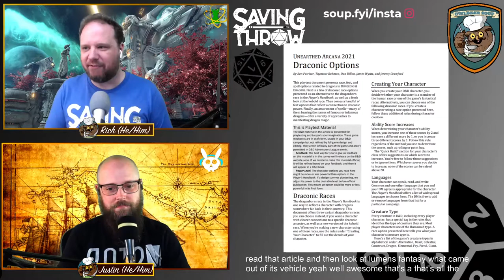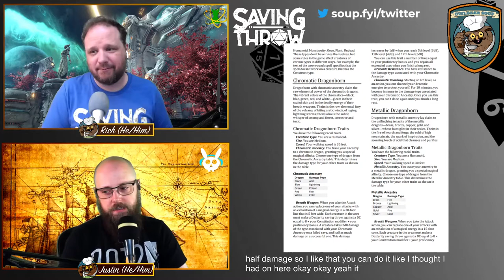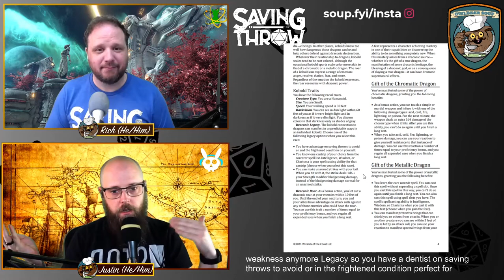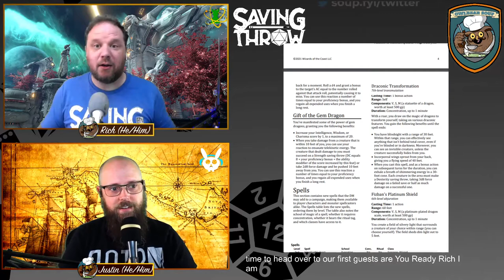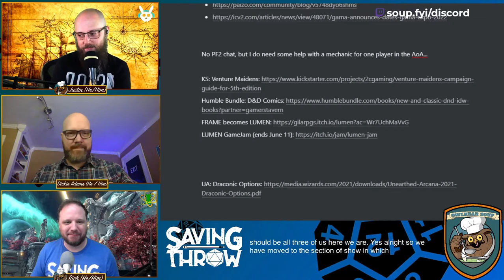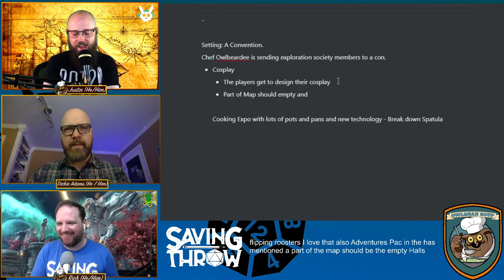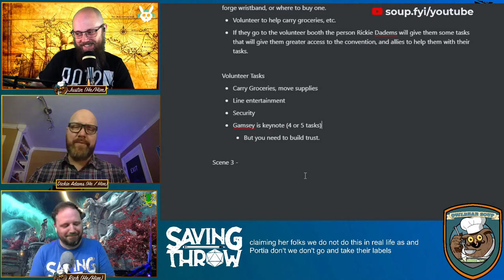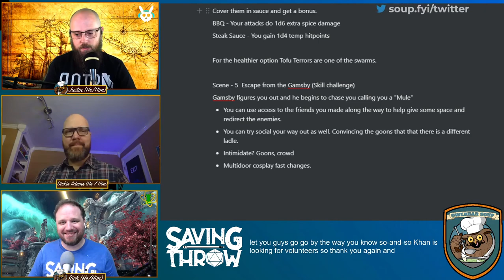Owlbear Soup - April 18, 2021 - Keith Baker & Dickie Adams